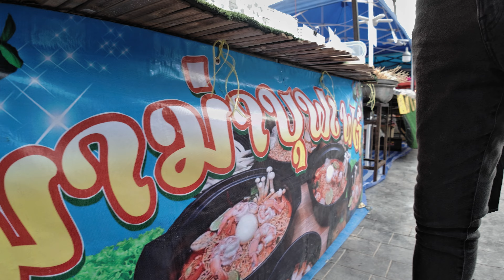Local Cuisine: Street Sattahip Thailand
Discover the vibrant food street market at Sattahip Beach, Thailand. From delicious street food to local market finds, experience the best of Sattahip near Pattaya. Explore the coastal market and enjoy top Thailand street food!